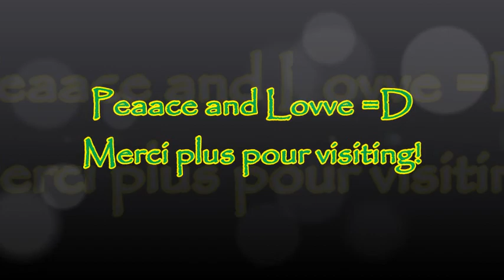✨AV Calmbience | Compilation 1😎 | Traveling ...aat🌫thhe🌫spe🌫eed🌫o'🌫🌫..Li🌫aii🌫ghtz🌟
A compilation of ambient music, with video - for your listening and viewing enjoyment😊
Includes tracks from ambient, dance-and-electronica, pop, hip-hop & rap genres.
We arre the Light
manifesting
at the edge of Sound😉

Inspired in big part by NJOI and Whatafunk Crew:
Thank You Crew, for sharing your cool vibes🌫🌫✊🌟

-Koto San - Ofshane : 00:00
-Sunset Dream - Cheel : 02:37
-Traversing - Godmode : 05:16
-Beyond - Patrick Patrikios : 06:54
-Just Dance - Patrick Patrikios : 9:54
-June - Bobby Richards : 12:24
-Awful - josh pan : 14:33
-Breatha - josh pan : 18:06
-19th floor - Bobby Richards : 21:05
-Whatdafunk - Audionautix : 23:02

All musical credit to the respective artists.

Many thanks for visiting🖖
I hope You like/d🤠👍
🙏Stay Well
and
Peaace!!💫